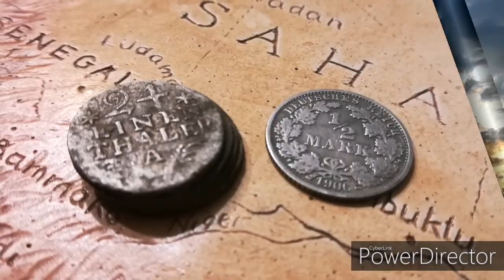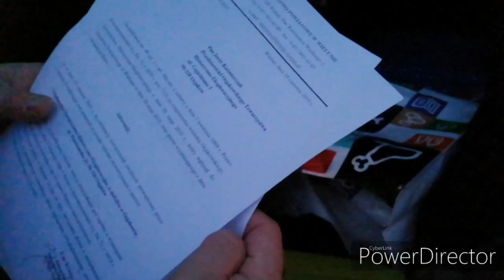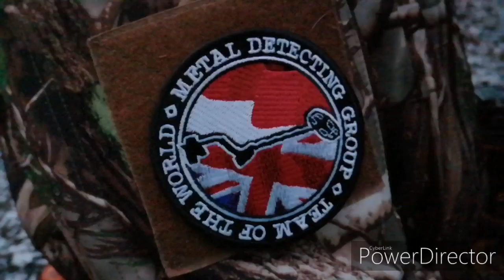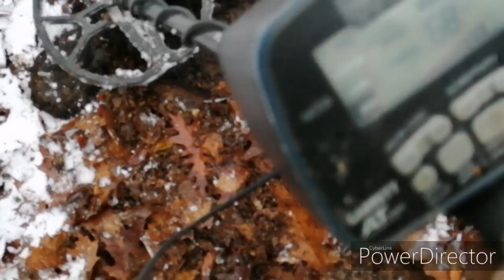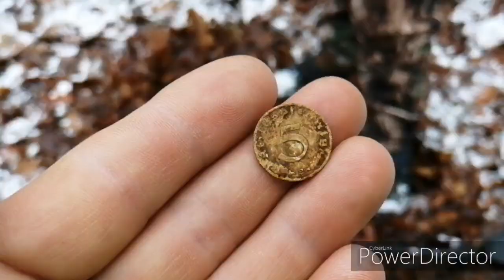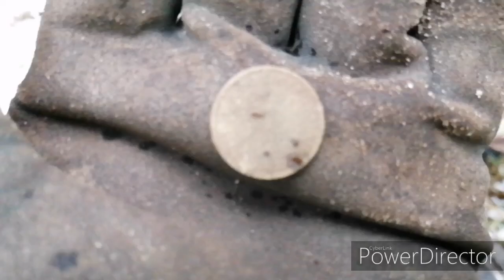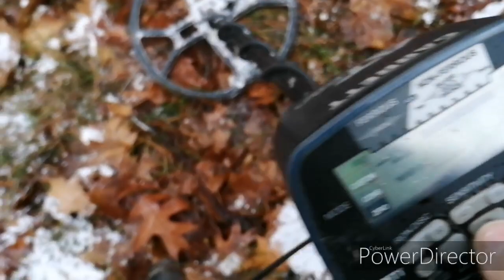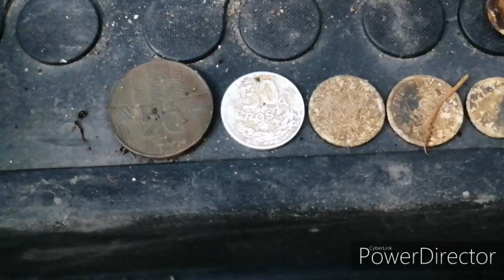Leśne poszukiwania z Wojtkiem😀👍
Wypad na zaproszenie kolegi Wojciecha z Team of the World. Poszukiwanie w lesie.